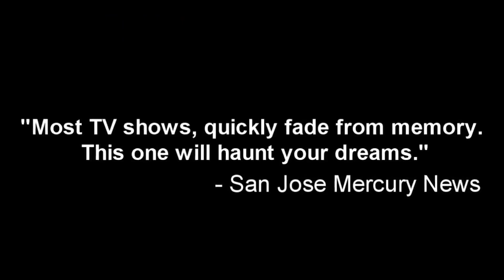AHS: SEZON 1 (2011) - RECENZJA SPOILEROWA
Od każdej sprzedanej koszulki złotówka trafia na cel charytatywny!
Wpadajcie na Instagrama i zostawcie mi followa! @galeria_horroru

Masz pytanie?